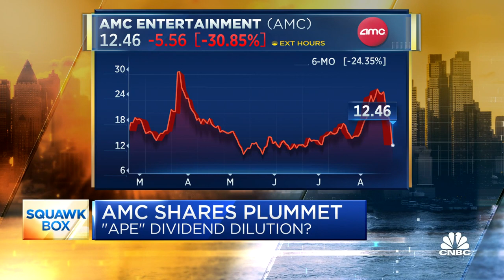AMC shares plummet ahead of 'APE' shares debut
AMC is giving shareholders a special dividend called "APE," but it's not a stock split. CNBC's Kristina Partsinevelos joins 'Squawk Box' with the details.